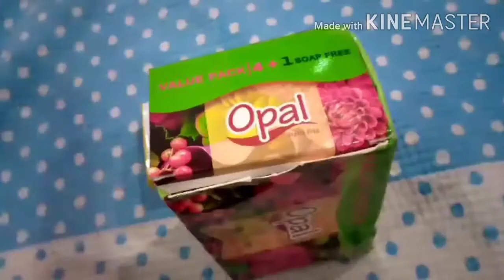Sick days routine with 4 sick kids🤒🤕 | Grocery shopping 🛒🛍Pakistani Vlogger Mom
Sick days routine with 4 sick kids
Grocery shopping

Routine After eid | daily routine

Newborn baby shopping vlog